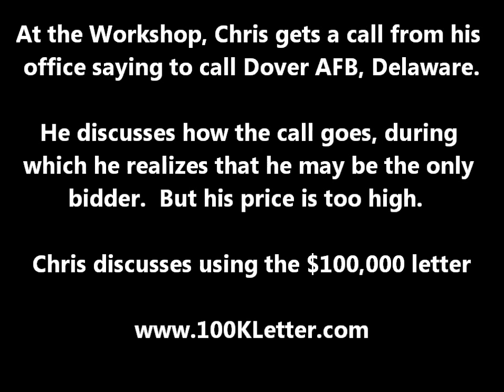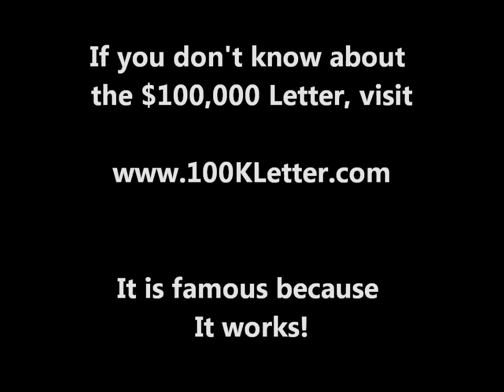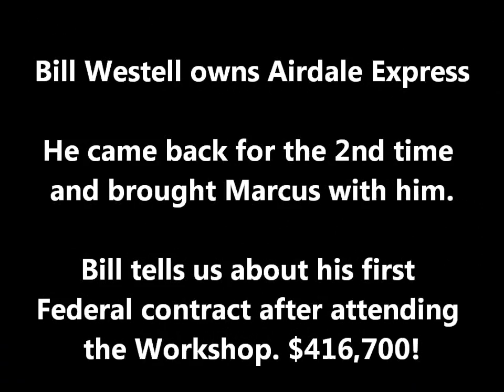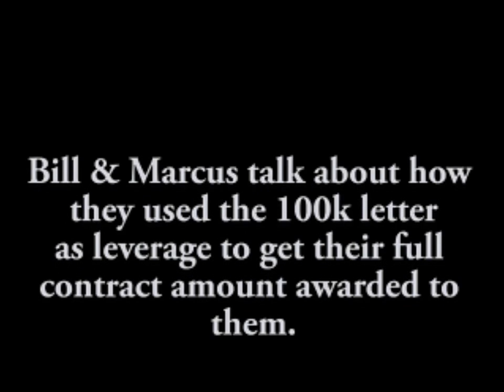Bid too high/low? Use the $100k letter - Federal Construction Contracts Training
Using the $100,000 Letter from the Federal Construction Experts

to learn about the most powerful federal construction training in the world.